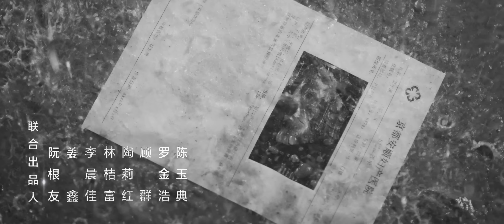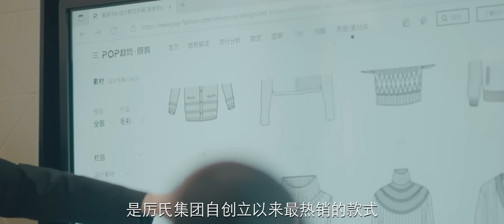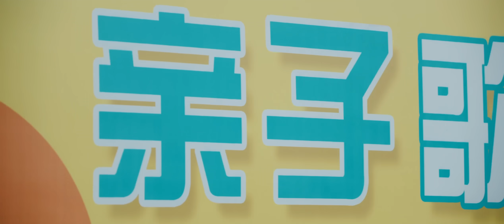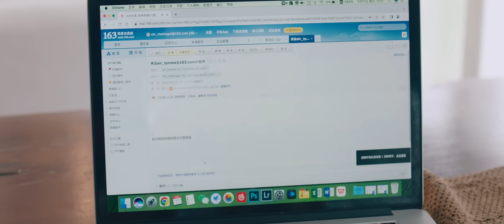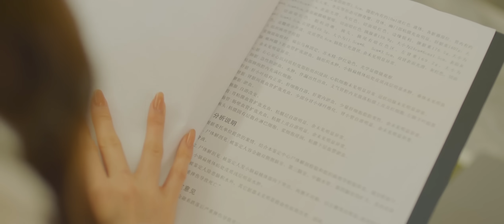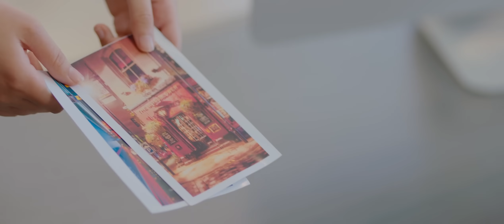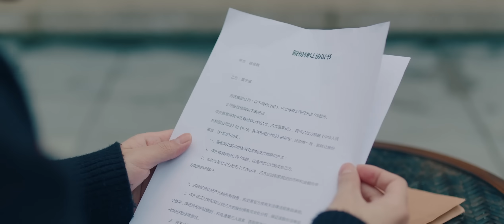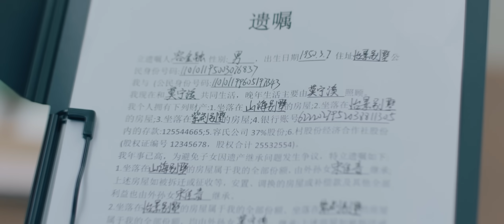《Love you is self-evident》 EP1-20 ENG SUB FULL《爱你不言而喻》英文合集版 1-20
曾遭遇众叛亲离被强行送出国的莫宁溪，时隔六年后，她携萌宝以知名时尚设计师的身份华丽回归，只为查明外公的死因，夺回属于她的一切，不料却和厉玺丞狭路相逢。绿茶妹妹，恶毒婆婆接连施恶，没想到却被他救下，从此，世间万物，她成了他的心尖宠，被强势求娶，而她却称不愿做后妈。幸得龙凤三宝神助攻，莫宁溪和厉玺丞历经六年终于走到一起，六年前的阴谋和外公之死的真相也被揭开。
     After six years, she returns with her baby as a famous fashion designer, just to find out the cause of her grandfather's death and get back everything that belongs to her, but unexpectedly she meets with Li Xixing. She is a green tea sister and a vicious mother-in-law, but she is saved by him, and from then on, she becomes his favorite, and she is forcefully asked to marry him, but she says she does not want to be a stepmother. Fortunately, with the help of the Dragon and Phoenix, Mo Ningxi and Li Xicheng finally come together after six years, and the truth about the conspiracy six years ago and the death of her grandfather is also revealed.